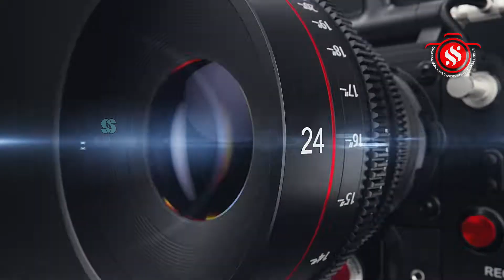ஸ்ரீ பண்டரிநாதர் ஆலயத்தில் 110வது ஆண்டு பஜனை மகோற்சவ விழா - முட்டியூர் - திண்டிவனம்.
விழுப்புரம் மாவட்டம், திண்டிவனம் அடுத்த முட்டியூர் கிராமத்தில் எழுந்தருளியுள்ள ஸ்ரீ பண்டரிநாதர் ஆலயத்தில் 110வது ஆண்டு பஜனை மகோற்சவ விழா நடந்தது.
விழாவையொட்டி காலை 7 மணிக்கு மூலவருக்கு மகா அபிஷேகமும் அதனைத் தொடர்ந்து உற்சவர் பிரபந்த கோஷ்டிகளோடு வீதி உலா நிகழ்ச்சியும் நடைபெற்றது.
இதில் திரளான பக்தர்கள் கலந்து கொண்டு சாமி தரிசனம் செய்தனர்.